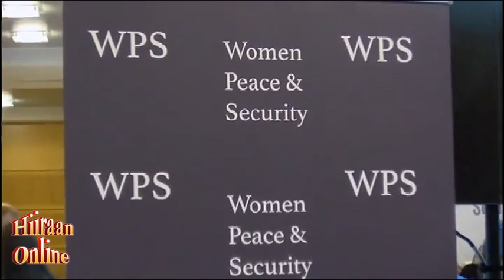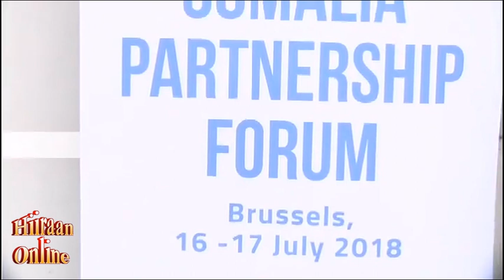Gabagabadii Shirka Brussels Iyo Aragtiyo Laga bixiyay